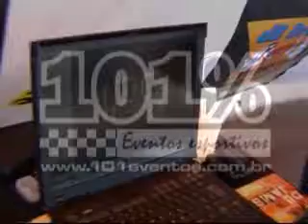Final - Video 7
Final Brasileira 2007